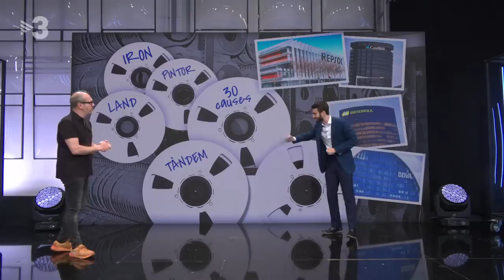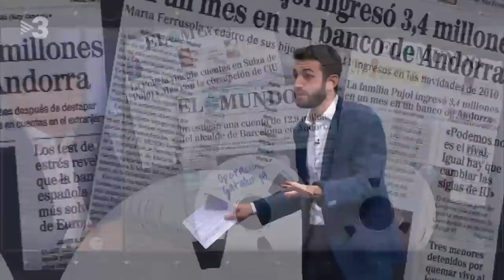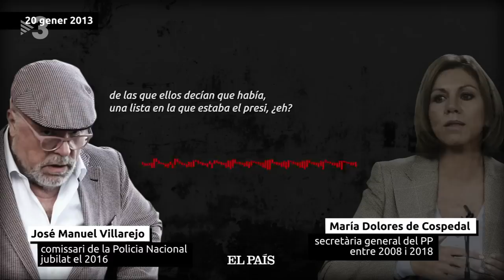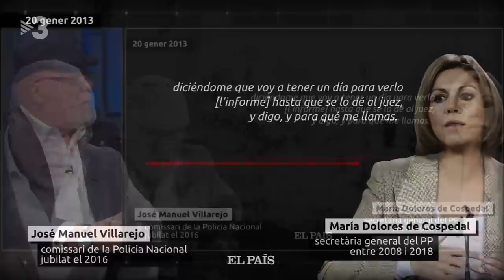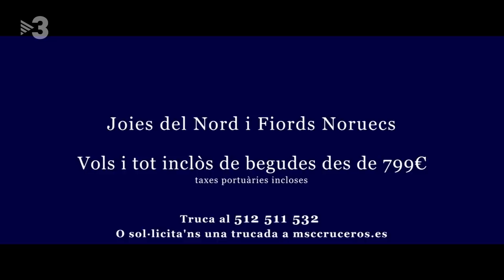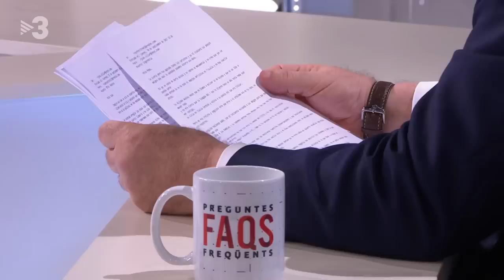José Manuel Villarejo: "Quan va triomfar l'operació Catalunya, Mariano Rajoy em va felicitar" - FAQS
Després de cinc anys sense concedir cap entrevista a cap televisió, parlem amb l'excomissari de la Policia Nacional espanyola, José Manuel Villarejo, que aquesta setmana ha tornat a ser notícia per uns àudios que ha publicat el diari El País gravats pel mateix Villarejo. En aquests àudios s'explica com, amb la implicació de qui va ser el número dos del Ministeri de l'Interior amb Jorge Fernández Díaz (PP), Francisco Martínez, es van fabricar i es va filtrar a la premsa informes falsos per comprometre polítics independentistes, cosa que provaria l'existència de l'operació Catalunya. També li hem preguntat sobre l'operació Kitchen, la Gürtel i pels atemptats del 17A.